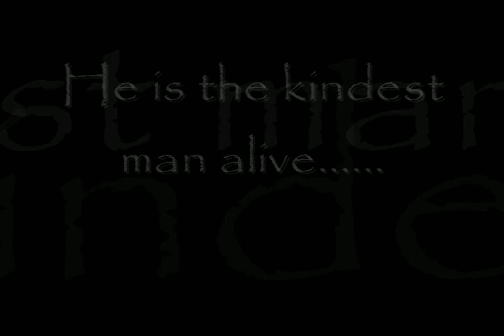Let There Be Christmas - Cedarbrae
The trailer for Cedarbrae's Christmas movie.